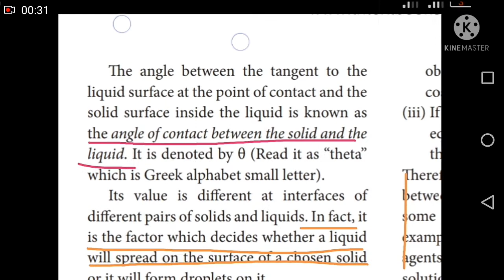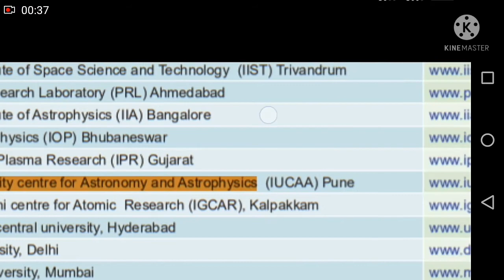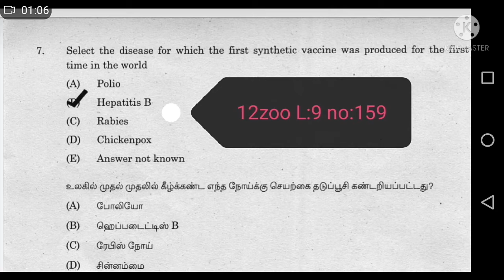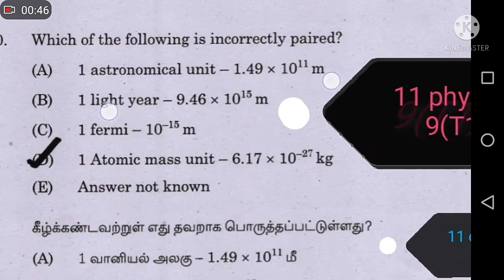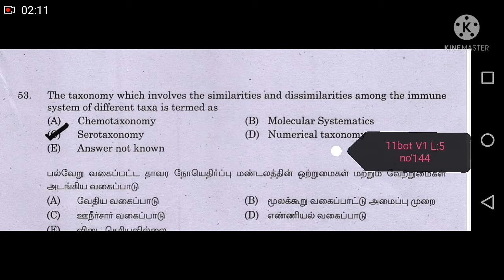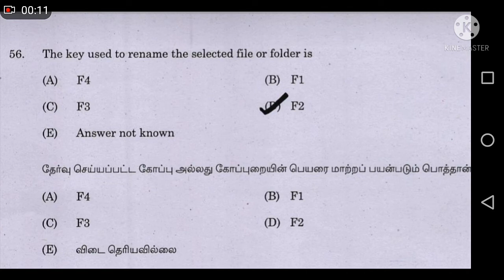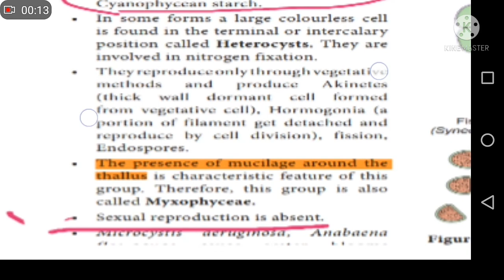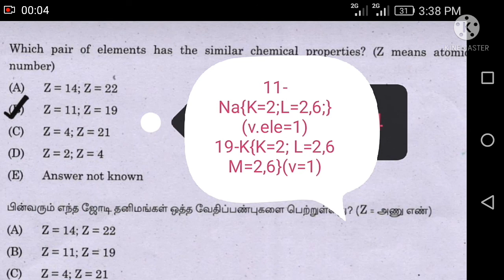TNPSC-AAO EXAM 2021|SCIENCE QUESTION|BOOK PROOF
tnpsc group 1/2/4